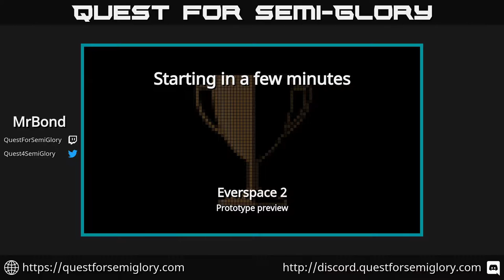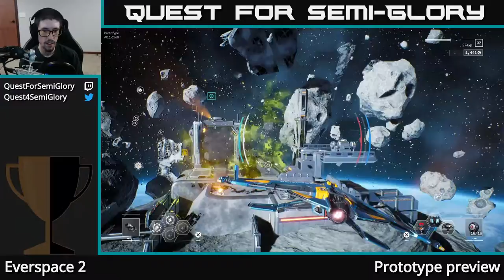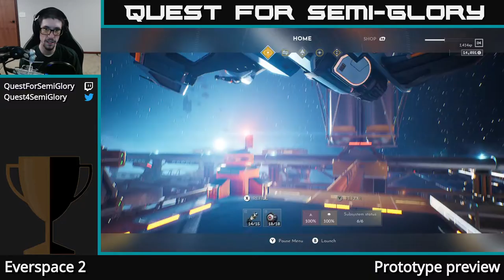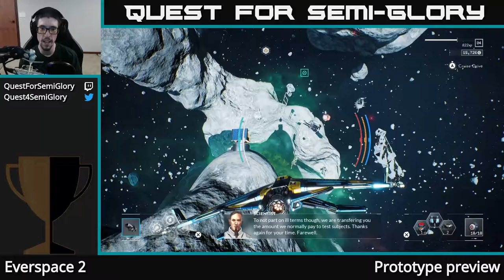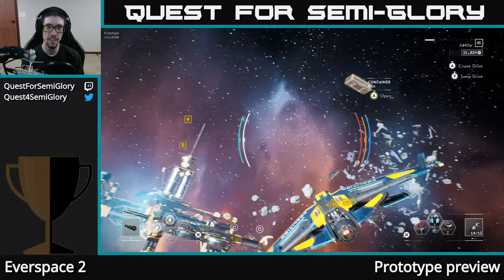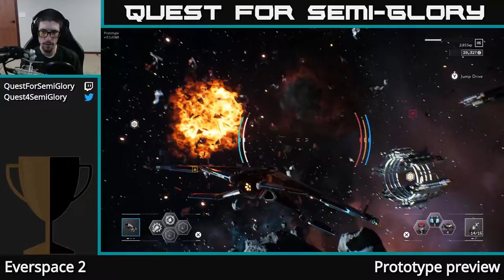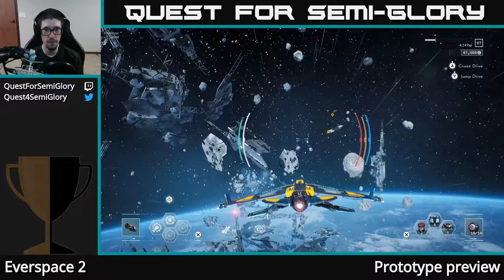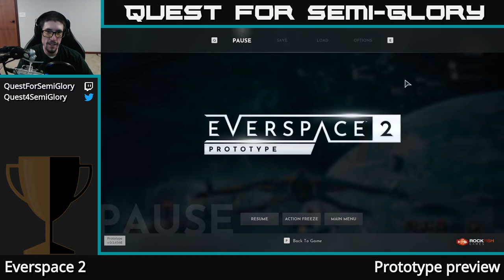Saturday Night Grab-bag - Everspace 2 prototype